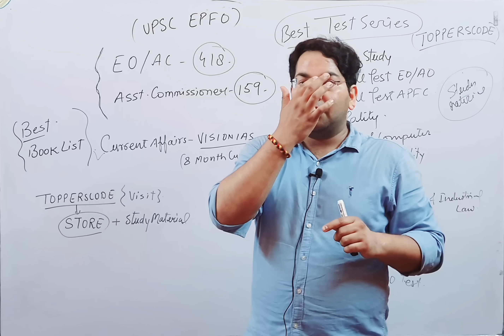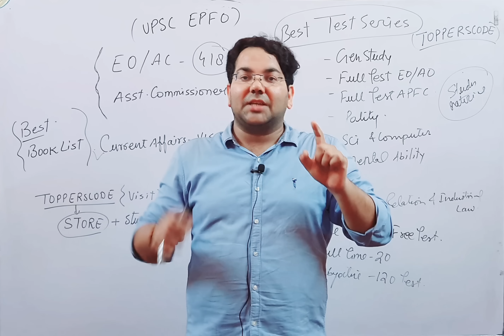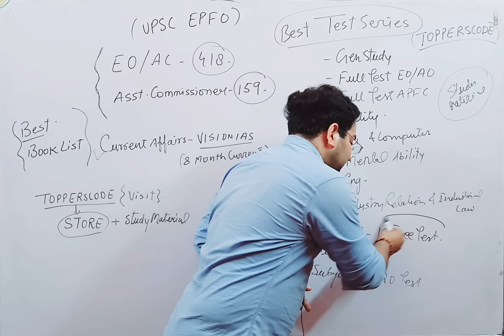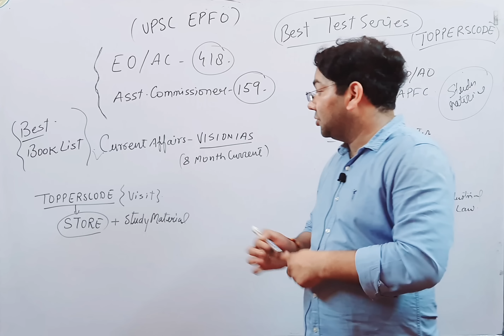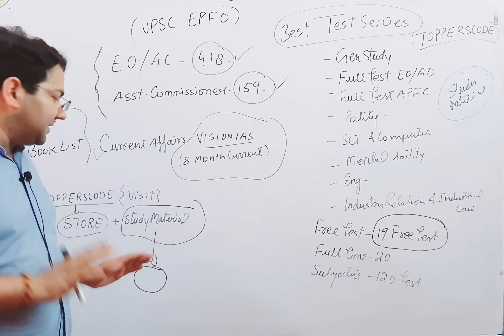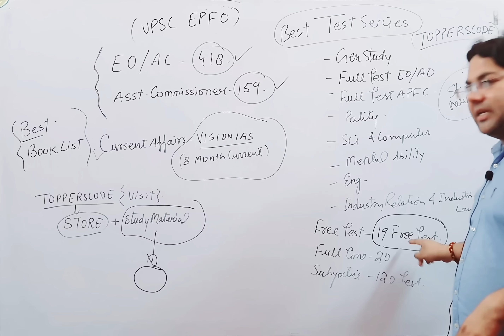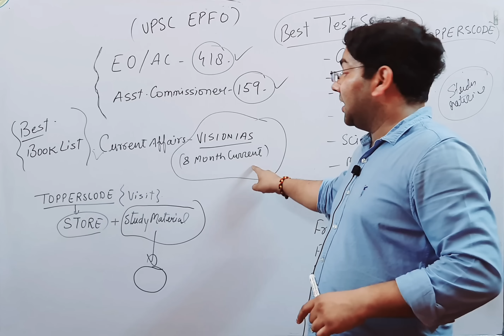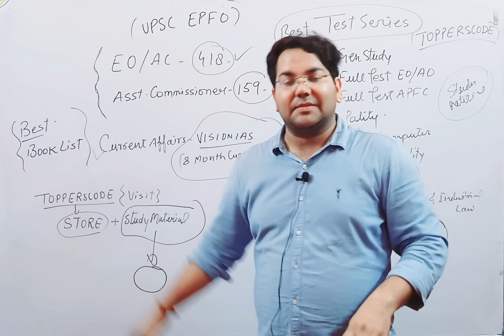Best Strategy of UPSC-EPFO-EO|AO|APFC|How to clear in 1st Attempt|Best Test Series|Free content#upsc